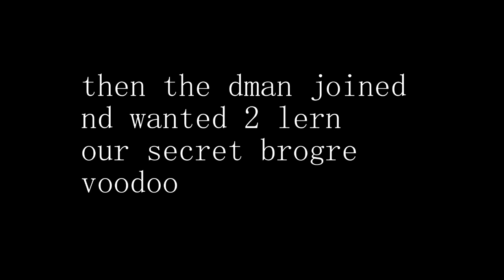hap e new year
dont drink adn driv